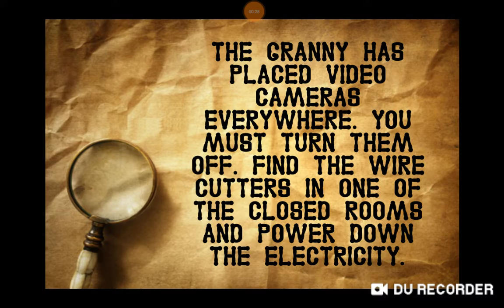Granny Neighbor's Secret - LEVEL 2 KOMPLETNÝ! #3 - ( Android, iOS Hra )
© BigcoinsGTChannel 2019 🏰